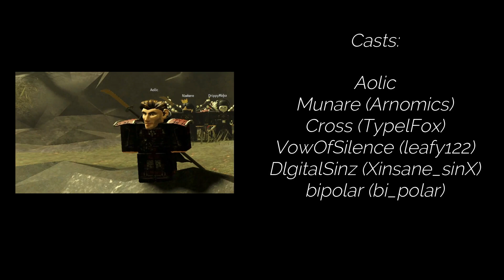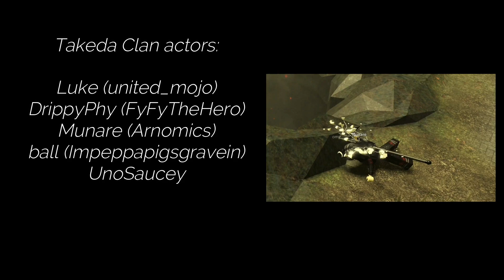ZOぞ - Takeda Clan Short film (Roblox)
Discord link is in the Roblox group page!

This group is one of the most fun experiences I've had.
I recommend joining this clan to have a great experience with your clanmates but to also improve your ZO skills.